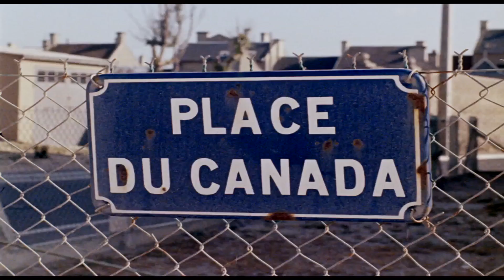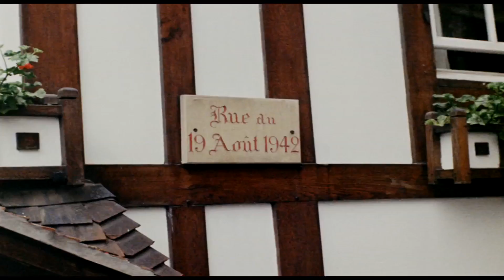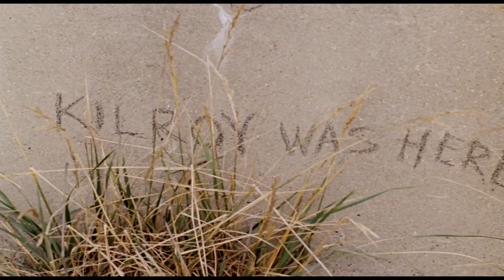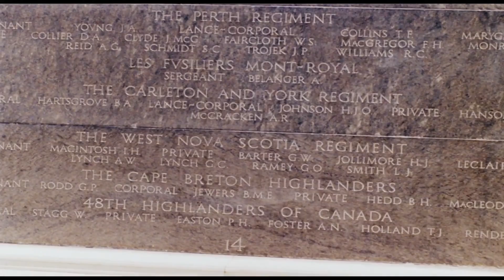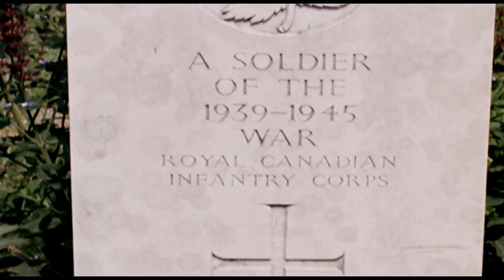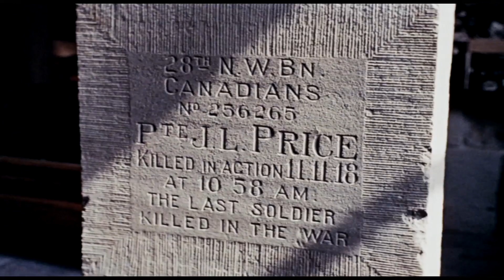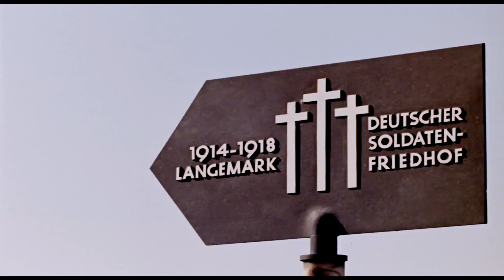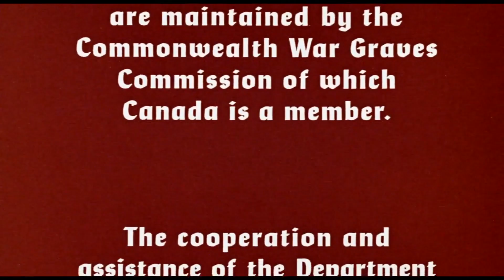Fields of Sacrifice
'Fields of Sacrifice' visits former battlefields where over 100,000 Canadian soldiers lost their lives in World War I and World War II and examines Canadian military cemeteries and memorials from Hong Kong to Sicily.

About the documentary:
'Fields of Sacrifice' is a 1964 documentary by Donald Brittain and was produced by the National Film Board of Canada (NFB) for the Canadian Department of Veteran Affairs. The documentary was originally intended to be a straightforward look at Canadian military cemeteries. Brittain, a staff filmmaker who had just completed the 13-part Canada at War series, decided on different approach. He combined stock footage with glimpses of the former battlegrounds a generation later and added his own commentary. The documentary was narrated by Douglas Rain and shot in 35 mm.